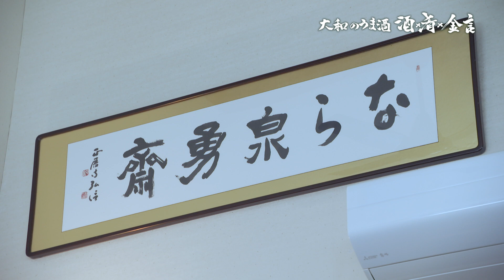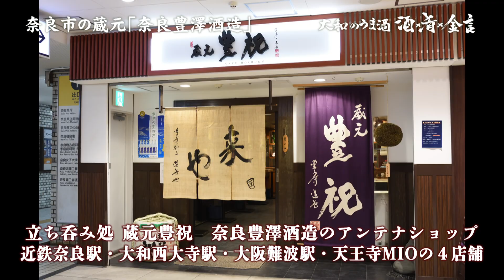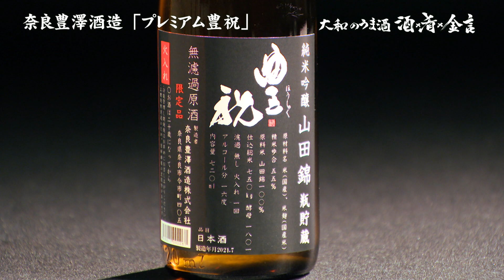大和のうま酒「酒×肴×金言 （さけとさかなときんげんと）」＃4 奈良豊澤酒造株式会社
大和のうま酒「酒×肴×金言（さけとさかなときんげんと）」は、吉本新喜劇の高井俊彦が奈良県で造られる地酒を独自の目線で紹介する番組です。
今回は、奈良市今市町にある「奈良豊澤酒造株式会社」です。全国新酒鑑評会で15回もの金賞を受賞した清酒を造る県内でも有数の蔵元であり、「現代の名工」にも選ばれた杜氏が卓越した技術と経験で数々の清酒を生み出しています。「麹の善し悪しで酒の味が決まる」という言葉のもと、麹造りには創業当初より一貫してこだわっています。番組では、金賞を受賞した大吟醸酒をはじめ、夏限定の純米吟醸酒などをご紹介します。

番組最後には、高井さんが自慢の書道で金言を一筆したためます。